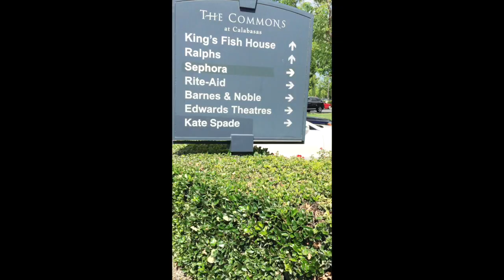My Time in California